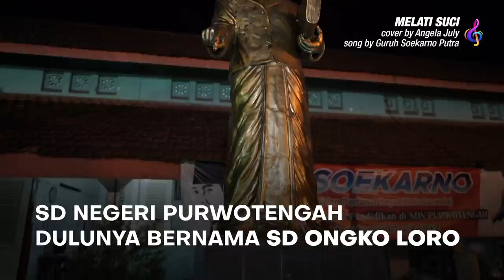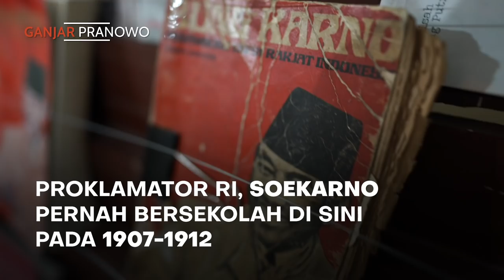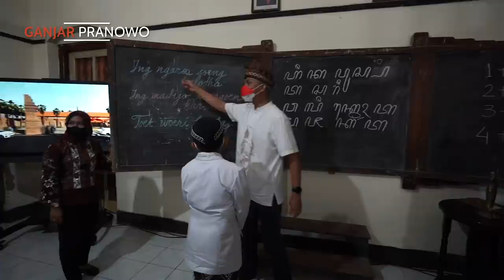SEPERTI INI SEKOLAH BUNG KARNO SAAT SD